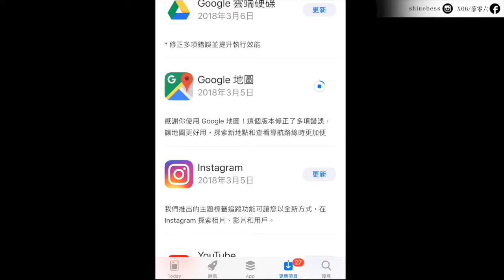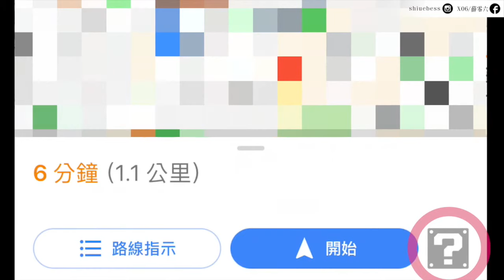google maps瑪利歐開車導航超可愛！台灣可以用 Mario｜薛零六Bess Shiue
慶祝3/10瑪利歐日
Google Maps和Nintendo合作，推出了瑪利歐導航！
超級可愛的
因為有許多朋友不知道怎樣設定
今天就把步驟分享給你
台灣是可以用的
快點設定看看吧～～！！！

嗨，我是薛零六（X06）
如果你喜歡我的頻道、並給我支持鼓勵的話

謝謝你們：）